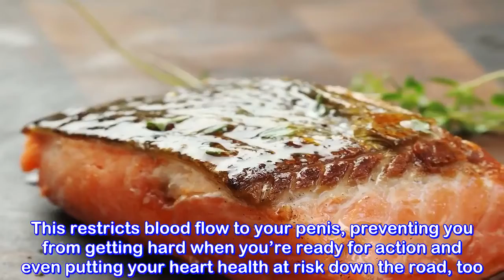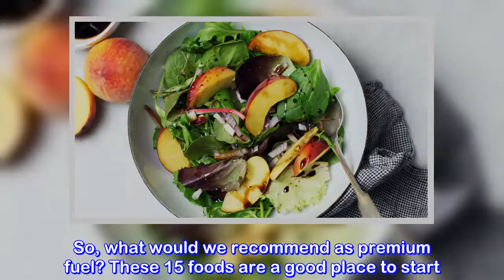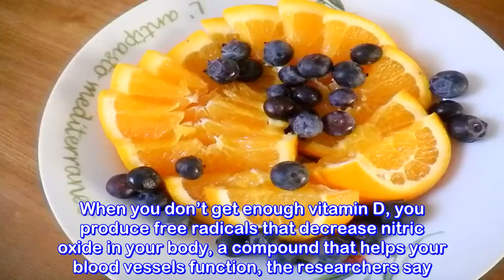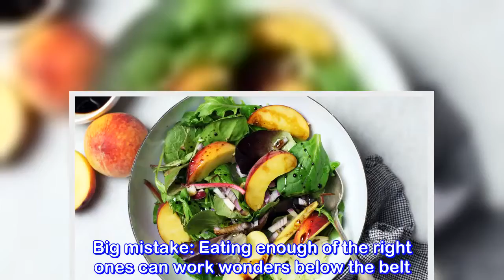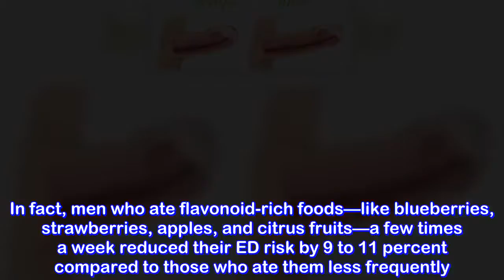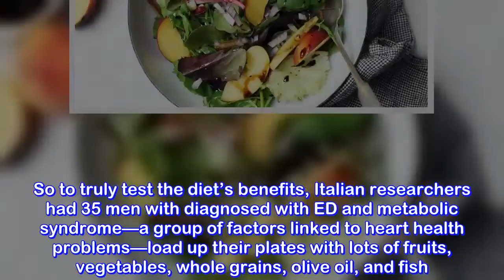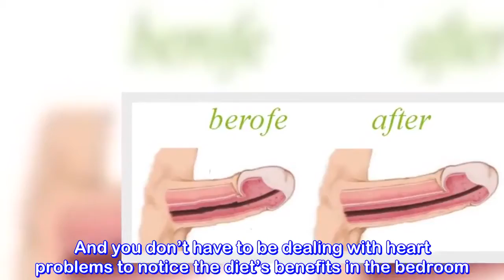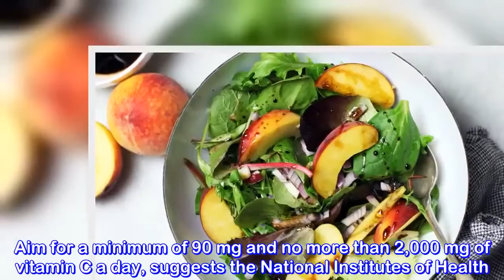15 Foods You Need For Your Penis to Perform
15 Foods You Need For Your Penis to Perform#NaturalRemedies

- 7 Creative Ideas with Plastic Bottles - 7 plastic bottle life hacks you should know | CaTa Crafts